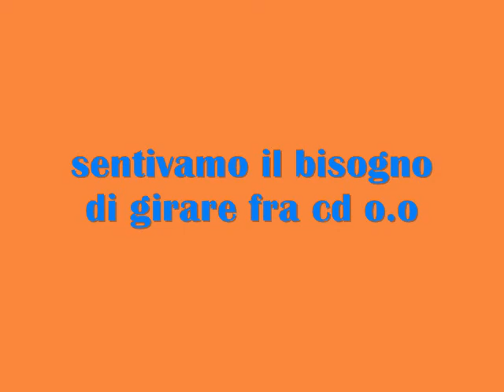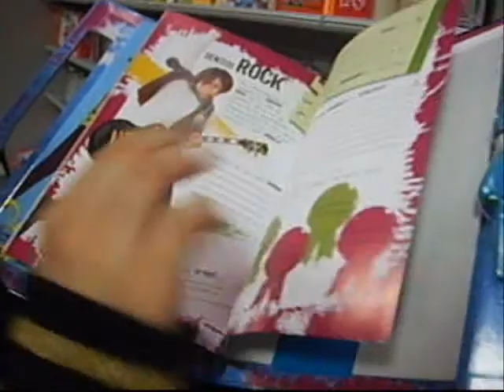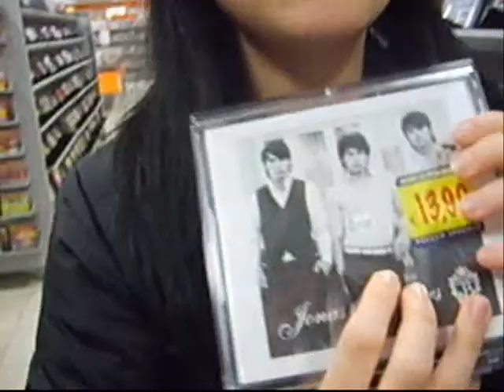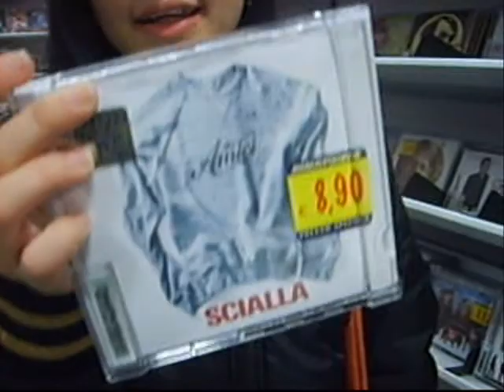Girando come sceme per scaffali...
La JERI che cerca una cosa e ne trova altre mille :D